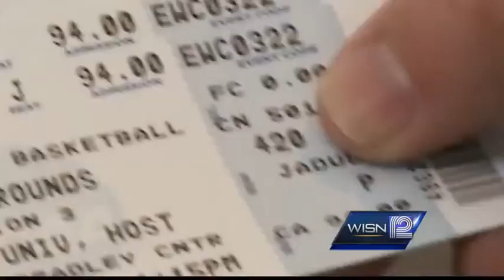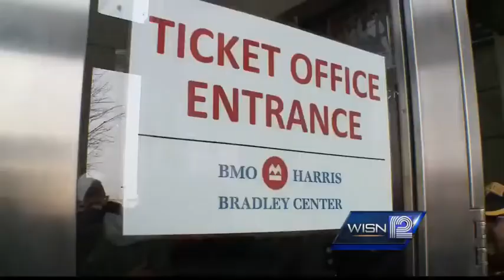Badger basketball tickets sold out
NCAA released about 300 additional tickets to Saturday's game, and the tickets sold out in under 30 minutes.